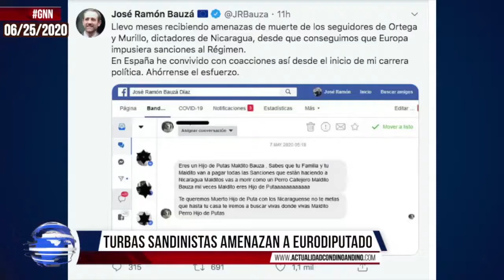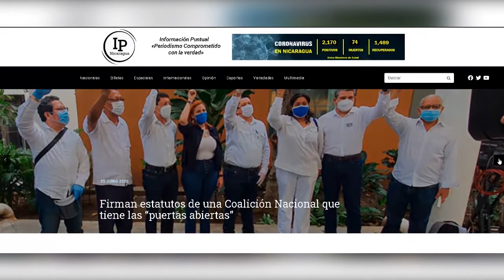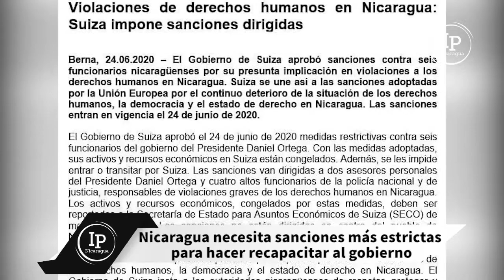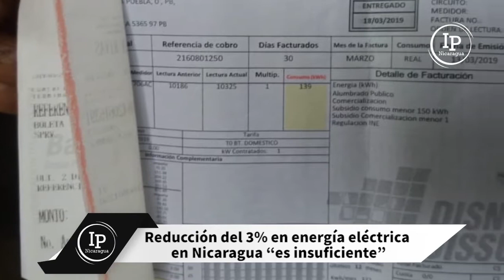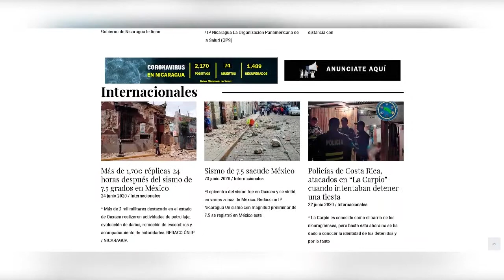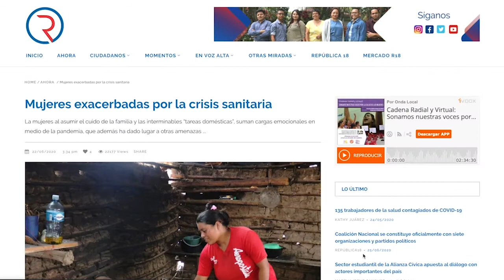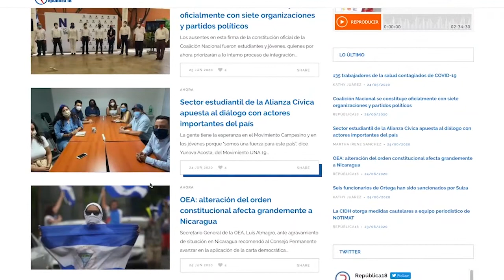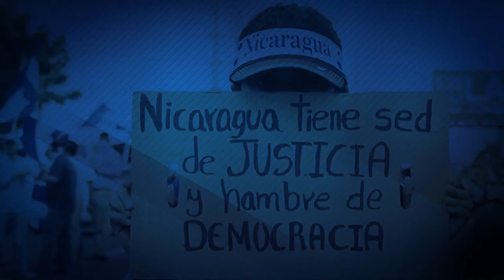Nicaragua 🇳🇮| Noticiero Voces en Libertad 26 de junio de 2020